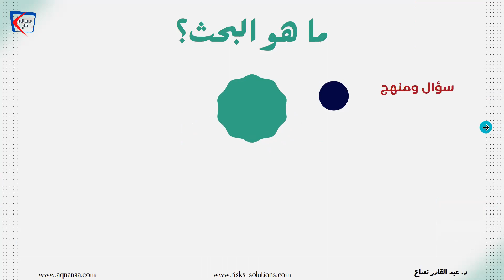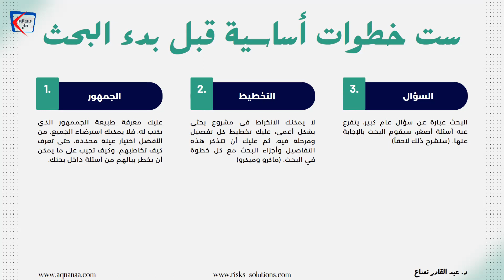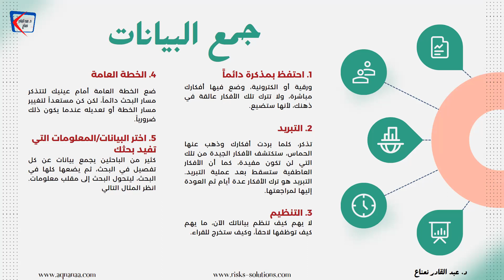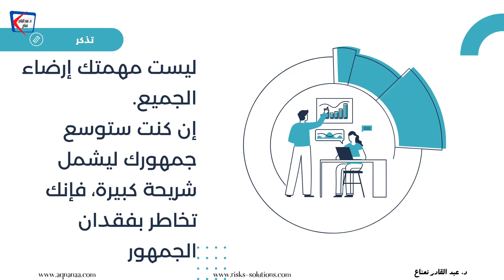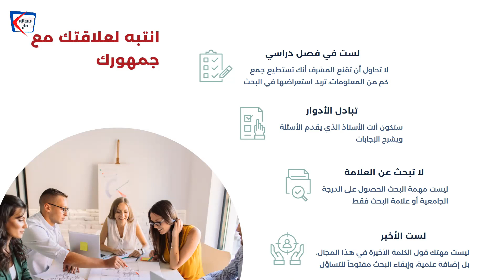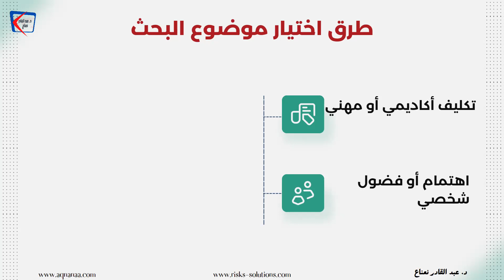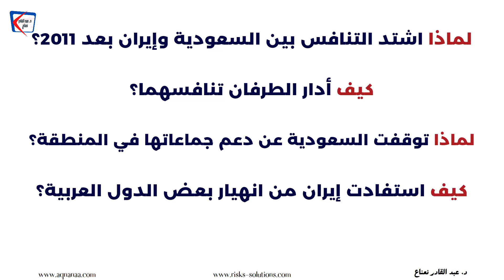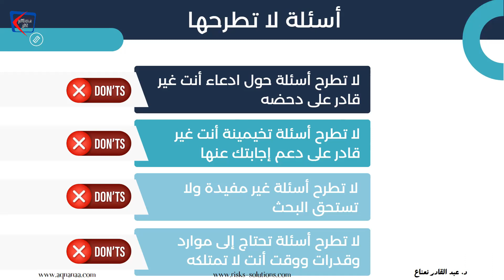أساسيات إعداد البحث (1): البحث، الجمهور، الأسئلة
هذه الحلقة الأولى من أساسيات إعداد البحث.
هذه الحلقة مسجلة ضمن شروحات لأحد طلاب الماجستير في العلوم السياسية/العلاقات الدولية، وسيتم عرض الشروحات فقط، دون المداخلات بيني وبين الطالب.
في هذه الحلقة نتناول:
- ما هو البحث؟
- من هم جمهور الباحث، وكيف يتم إقناعهم؟
- ماذا يجب على الباحث قبل مرحلة البحث؟
- ما هي الأسئلة البحثية، ولماذا هي مهمة؟
نتابع معكم في الحلقة التالية
حياكم الله

للمزيد يمكن العودة إلى المواقع التالية:
المكتب الاستشاري لشؤون الشرق الأوسط